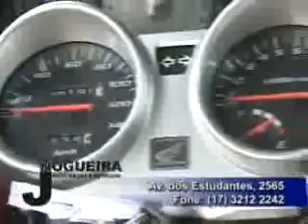HALLOWEEN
CCAA festeja evento no Buffet Manoel com tema Spooky Night